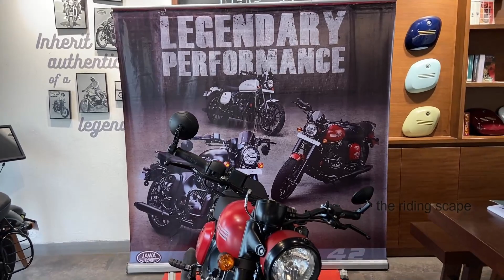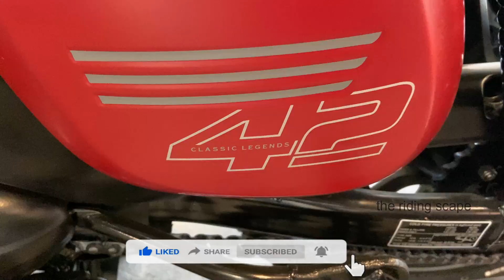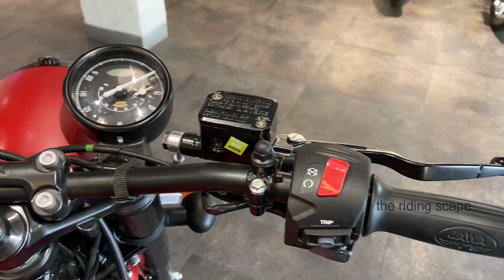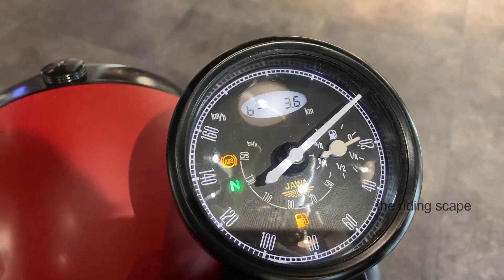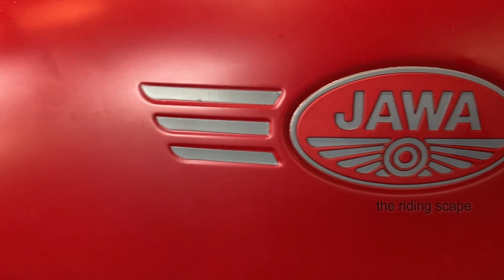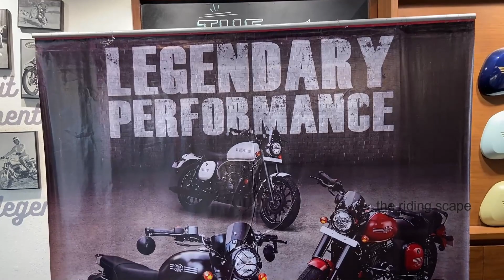2021 Jawa 42 2.1 BS6 Orion Red Review | Modern Yet Old Classic Bike | Better than Royal Enfield ?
In this video i have given a detailed review of Jawa 42 2.1 BS6 Orion Red with every bit it offers in 2021.

2021 Jawa 42 2.1 BS6 Orion Red Review | Modern Yet Old Classic Bike | Better than Royal Enfield ?

Jawa 42 2.1 is a classic bike available at a starting price of 2 lakh 23k on road kolkata. It is available in 3 colors- Sirius White, Orion Red and All star Black. The Jawa 42 2.1 is powered by 293 cc, Single Cylinder, 4 Stroke, Liquid Cooled, DOHC engine that produces 27. 33 PS and 27.02 Nm of torque. This Jawa 42 2.1 bike weighs 172 kg and has a fuel tank capacity of 14 liters.

If you enjoy the video please hit like. We will connect soon again.